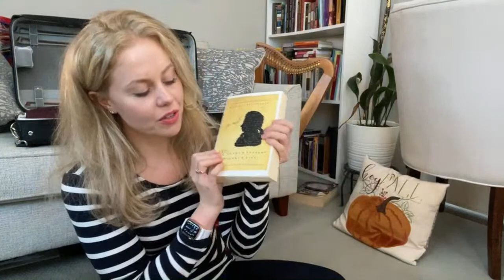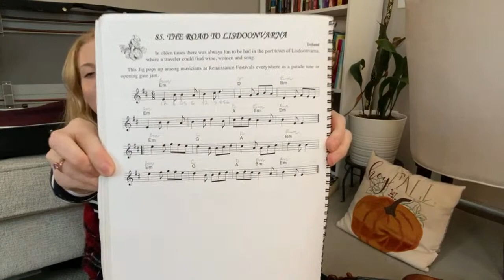Magical Medieval Tune✨ Mozart’s Letters🫖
Hi everyone,

1. There are 3 Tiers: Community, The Tea Cups and the Virtual Studio Circle Tea Party

2. My Website with ALL the info about connecting for lessons, offerings and studio info

3. Instagram for a glimpse into the life of a music teacher and the things I love

4. Amazon Store with ALL my fav Violin and Viola stuff and non music stuff (beauty stuff, books, fabulous things)

Warm Regards,
Amber Reed